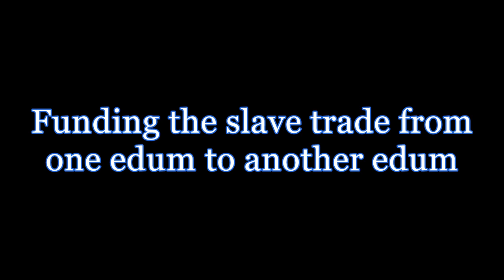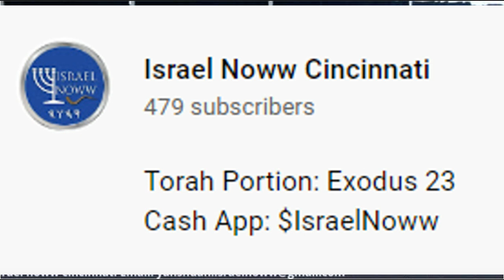THE EARTH IS GIVEN UNTO THE WICKED but these blind leaders dont think so